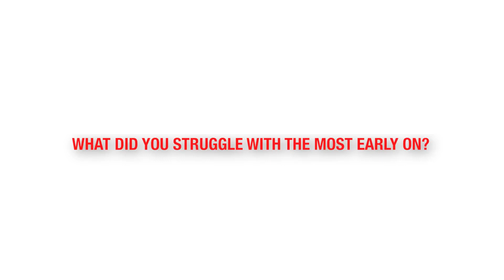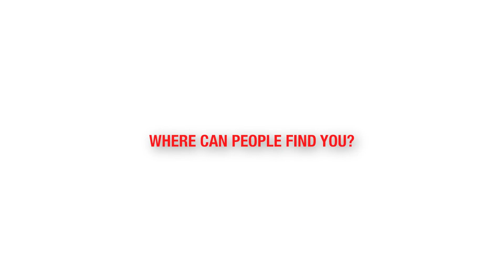Matt Lucero on Dropping Out To Generating $48K Deals For Clients, Booking 33+ Calls/mo & More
Ready to grow your business?

Timestamps
0:39 - What are you working on?
1:13 - How'd you hear about us?
2:32 - What made you decide to join?
3:44 - What did you struggle with the most early on?
5:56 - What have the results been since then?
8:03 - What's one piece of advice for someone in CA?
11:10 - What's one piece of adivice for someone starting out?
13:41 - Where can people find you?